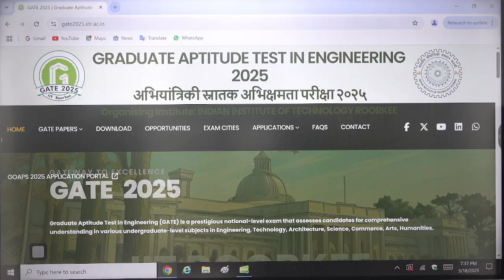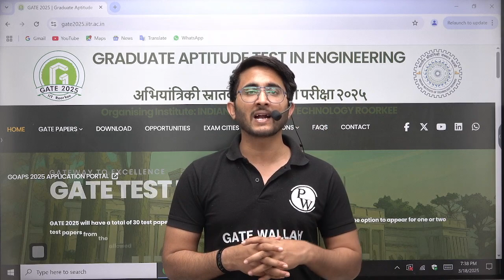GATE 2025 Official Update | Answer Key & Response Sheet Re-upload by IIT Roorkee | Any New Changes?